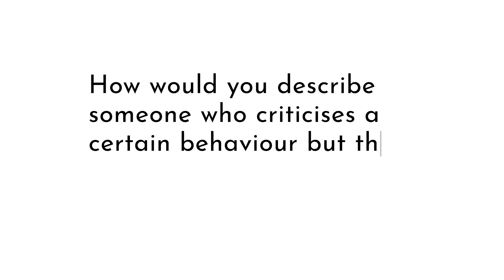What is Cognitive Dissonance? || Psychology || My Therapy Room